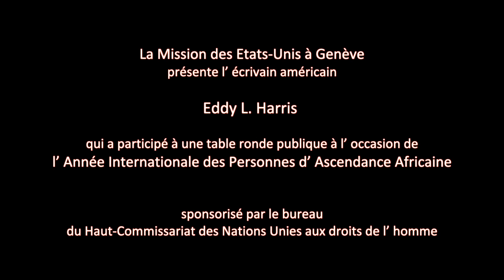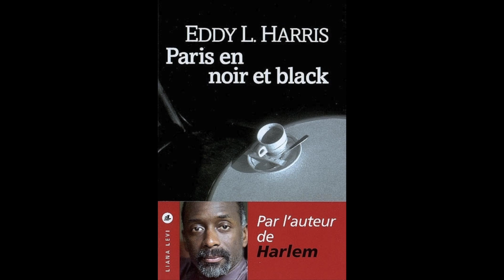Eddy L. Harris - Ecrivain Américain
La Mission des Etats-Unis à Genève présente l' écrivain américain Eddy L. Harris qui a participé à une table ronde publique à  l' occasion de l' Année Internationale des Personnes d' Ascendance Africaine, sponsorisé par le bureau du Haut-Commissaire des Nations Unies aux droits de l'homme.